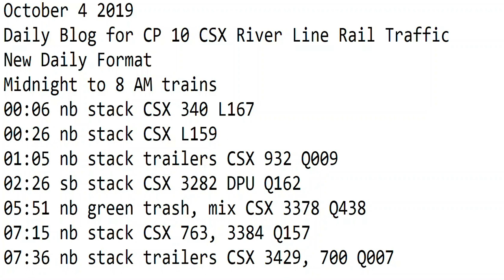October 4 2019 Trains Midnight to 8 am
00:06 nb stack CSX 340 L167
00:26 nb stack CSX L159
01:05 nb stack trailers CSX 932 Q009
02:26 sb stack CSX 3282 DPU Q162
05:51 nb green trash, mix CSX 3378 Q438
07:15 nb stack CSX 763, 3384 Q157
07:36 nb stack trailers CSX 3429, 700 Q007